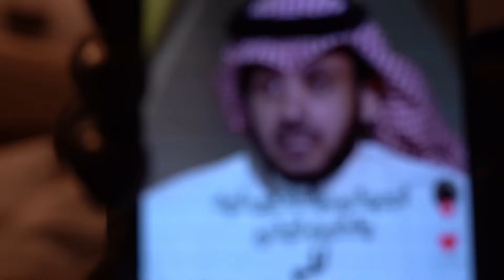BruceDropEmOff's $10,000 London Shopping HAUL..